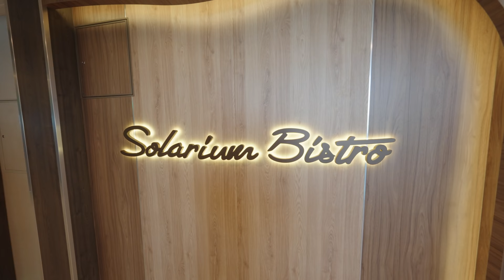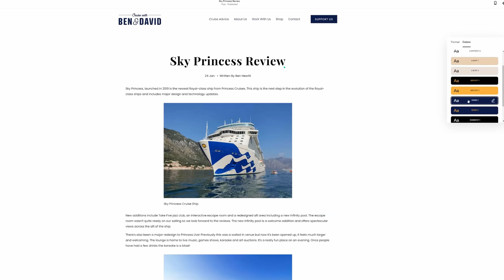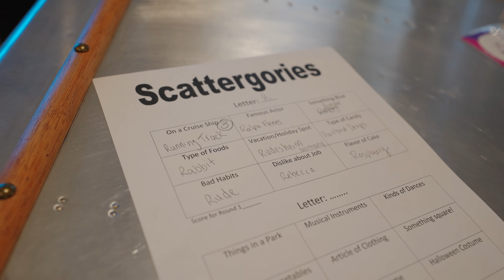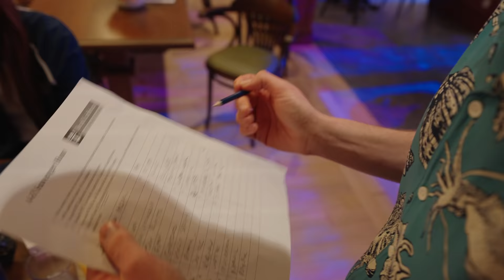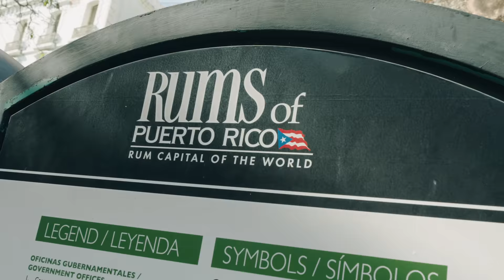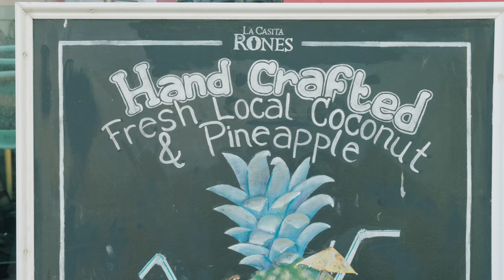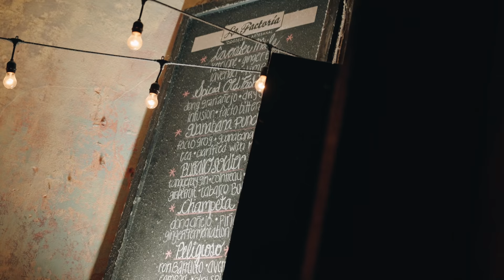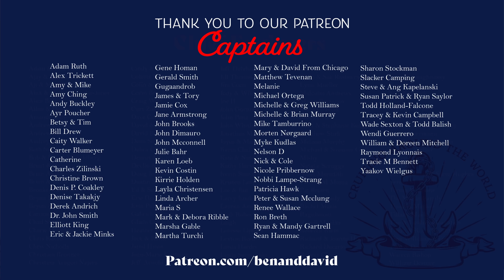DISAPPOINTING Food and Entertainment but an Amazing Port - Royal Caribbean Wonder of the Seas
Join us on Royal Caribbean's Wonder of the Seas for more food, fun, and the fantastic port of San Juan in Puerto Rico where we do our own self-guided rum tour of San Juan.  We are really disappointed in the some of the food onboard as well as the lack of any good entertainment! There is a lack of consistency with the food in the main dining room. Plus we really expected a broadway show and live instruments  - hear what we think about the shows and entertainment on Wonder of the Seas.

Chapters:

00:00 Good Morning
00:55 Dragon's Tail Roller Coaster Labadee, Haiti
06:23 Solarium Bistro Breakfast
12:36 Quiz and Scavenger Hunt
17:02 Main Dining Room Lunch
21:50 San Juan Puerto Rico Rum Tour
31:15 Evening Entertainment
32:46 Voices Review